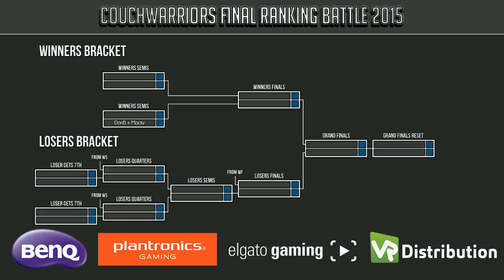CW Dec'15 - SSBM Doubles Bracket - Atticus+Splice vs DonB+Macky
CW Dec'15 - SSBM Doubles Bracket - Atticus+Splice vs DonB+Macky -- Watch live